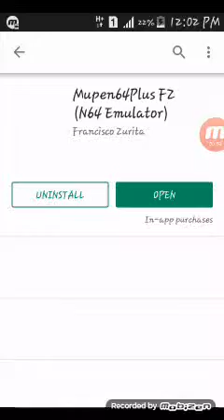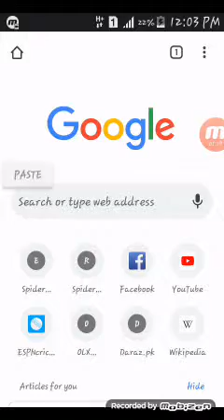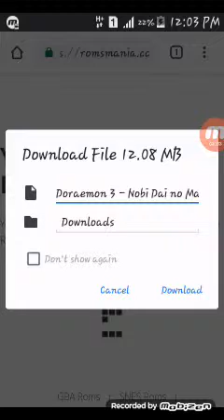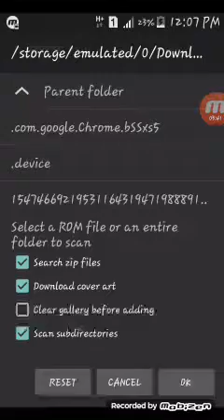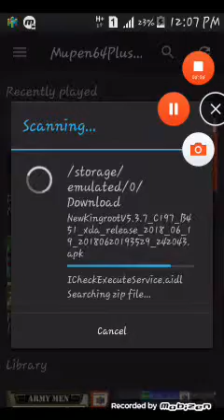[20]download doreamon 3 game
And comend
 for more games tell me
Please
I solve your problem only you tell me
On coment section
download game link: